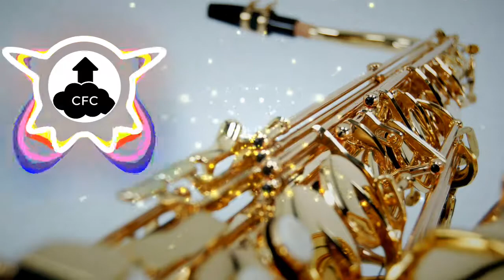🎼🎶[FREE] Night in Venice - Kevin Macleod [Vlog No Copyright Music] Jazz Instrumental Ambient Music🎼🎶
Jazz, Instrumental, Ambient, Background Music
Night In Venice by Kevin MacLeod